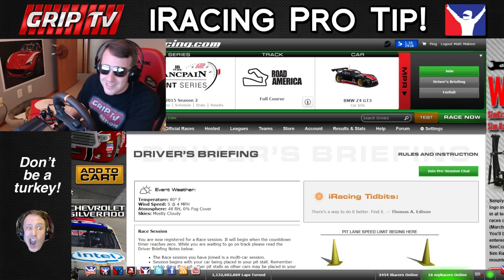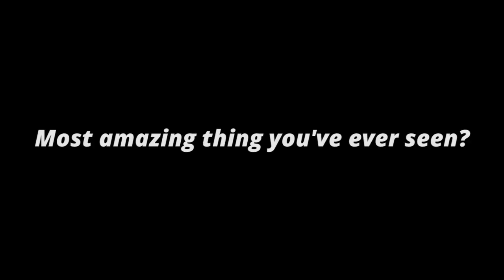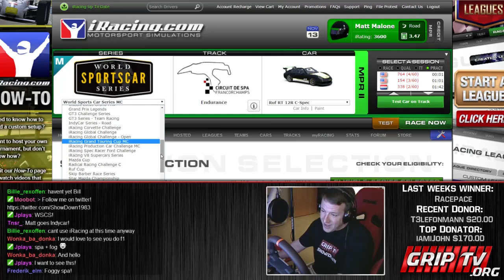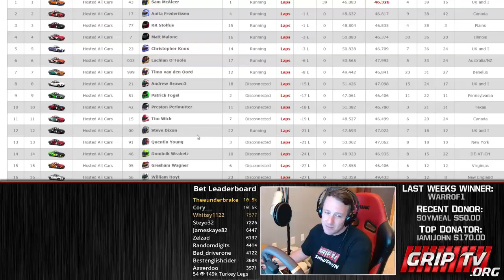The Malone Montage (Kutu video #2)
Uploaded by popular demand! Here you go!

only, promo good till the end of 2015)

If you want to start streaming your races and not sure where to start, check out my tutorial on streaming

Meet the GripTV Team!